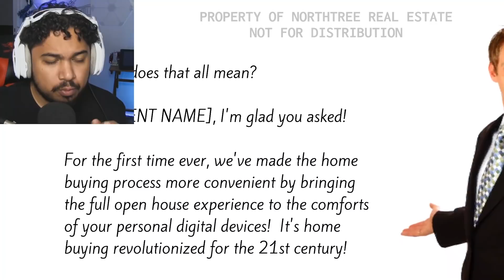J'achète ma nouvelle maison en vidéo ! (espérons qu'elle n'est pas hantée) - The Open House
Le rêve de pouvoir acheter son chez soi en toute quiétude